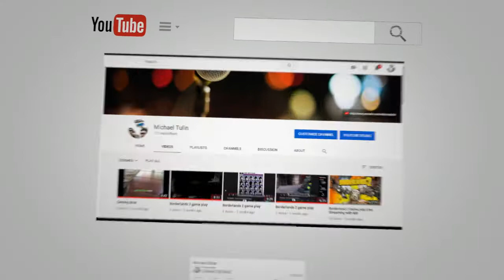Another Swab Another Lock In Project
Yes this is a new swab test sponsored by the network, another lock in shoot, thank God, hope you guys can follow my new journey with this TELESERYE, ill be posting a lot so hope fully you guys are subscribe if not please do, and dont forget to leave a comment so that i can go to your YouTube and subscirbe to you too thank for watching